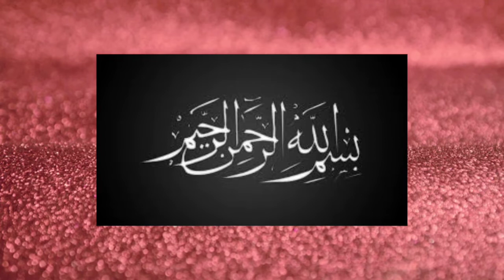delicous easy and simple way to cook Gobi ghosht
gobi ghosht main kalonji Bht tasty lagti hai.